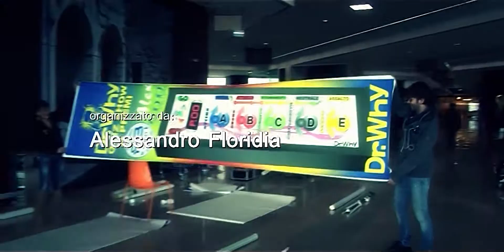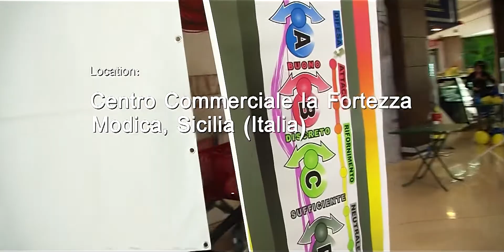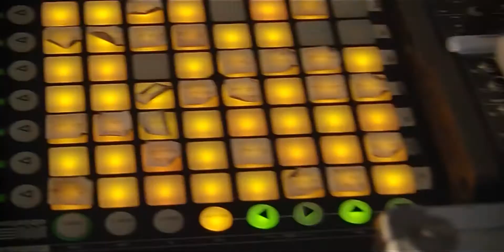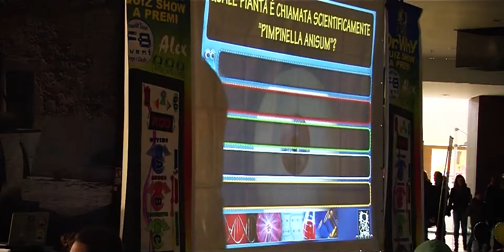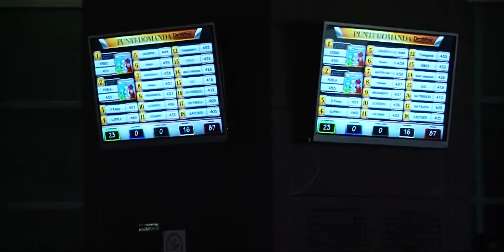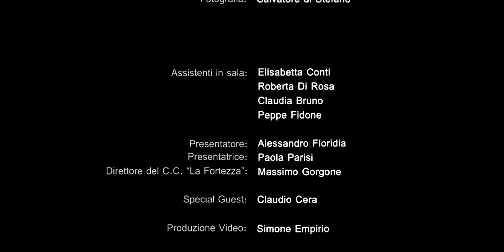Evento Dr.Why al Centro Commerciale La Fortezza di Modica Sicilia - il film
Evento Dr.Why al centro commerciale "La Fortezza di Modica", in provincia di Ragusa, Sicilia. Dr.Why, il più divertente gioco a quiz dal vivo!

Organizzato da: Alessandro Floridia.
Con la collaborazione di: "Promoter Eventi FB event Peppe e Claudia".
Special Guest: Claudio Cera, il creatore del Dr.Why.

Produzione Video di: Simone Empirio.

L' Evento Dr.Why, si è tenuto Domenica 17 Marzo 2013, alle ore 17:00, presso il centro commerciale "La Fortezza di Modica", in provincia di Ragusa, Sicilia (Italia).
Sono state messe in gioco 100 pulsantiere V7.
Si ringraziano i giocatori e tutti i collaboratori che hanno permesso l'ottima riuscita dell'evento.

Tornate a trovarci e visitate il nostro canale per tenervi aggiornati.